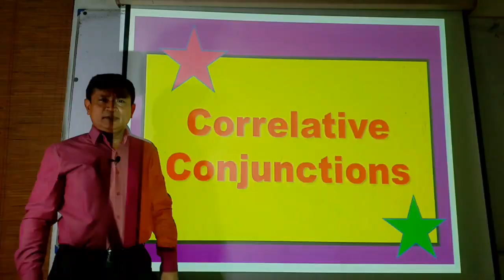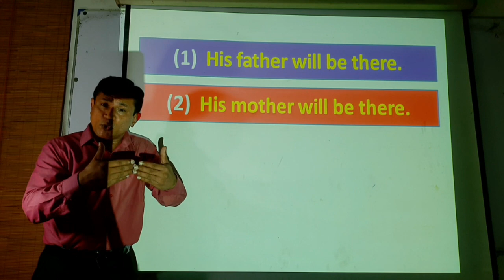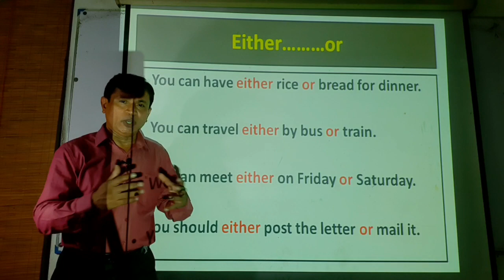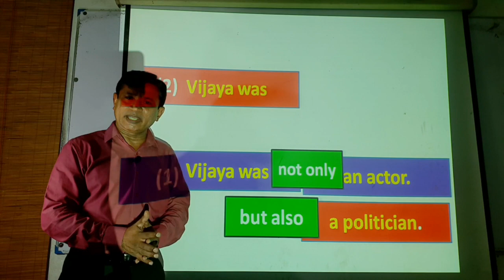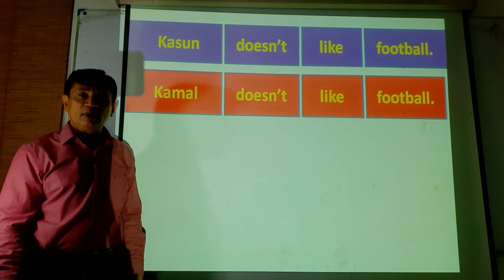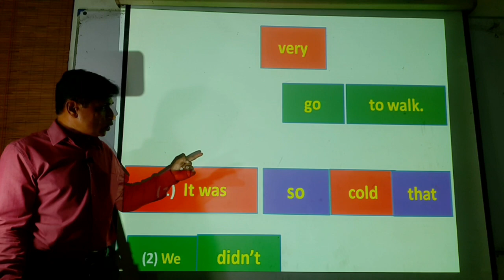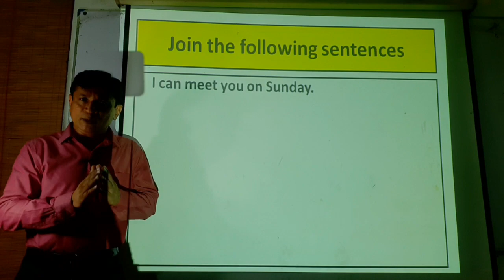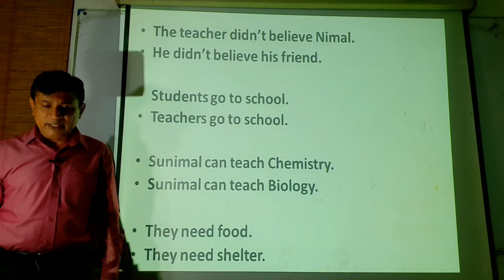Correlative Conjunctions , English Grammar , Sagara Wijenayake